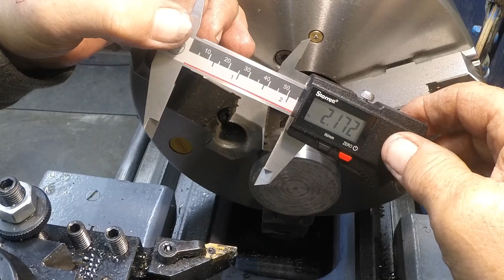TURNING AND LEARNING